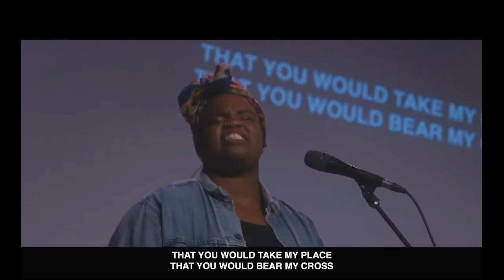This is Amazing Grace + Sponateous worship (Lyrics) - UPPERROOM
amazing grace
This live stream is staffed and funded by UPPERROOM Global.